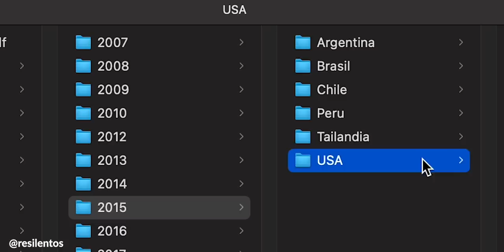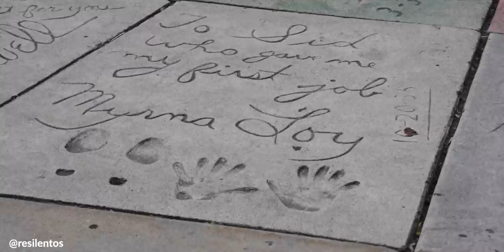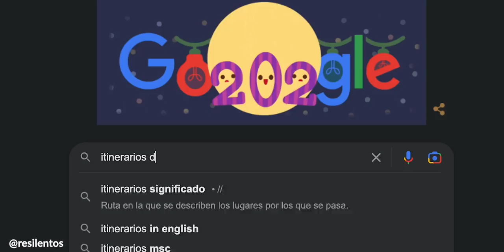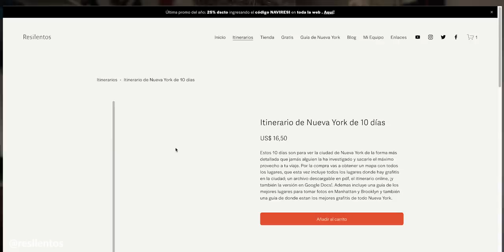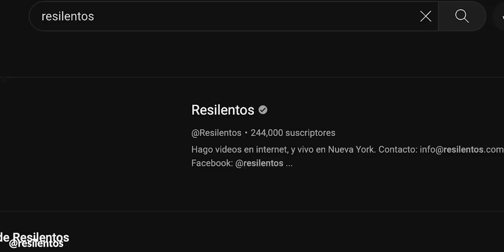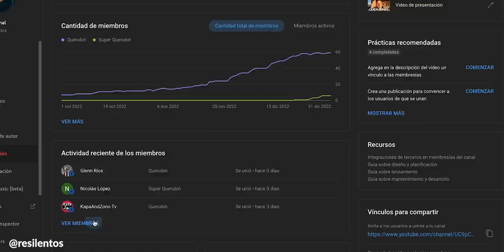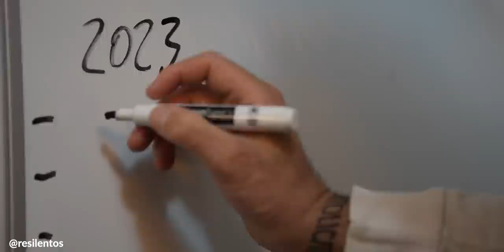Ha sido un placer, Nueva York.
Un año para recordar, por lo alto, por lo grande.